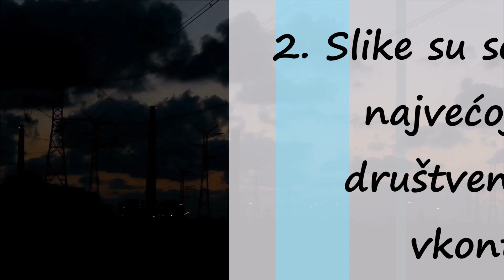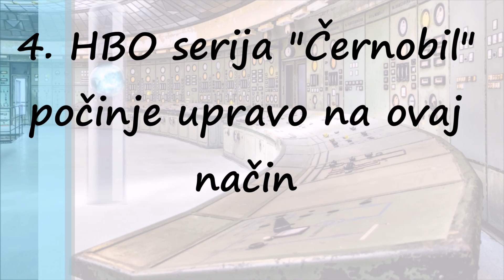Ptice Misteriozno padaju i Umiru Pored Nuklearke u Rusiji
Apokaliptične scene iz ruskog grada Balakova šire se društvenim mrežama. Na snimcima koji se dele vidi se na desetine mrtvih ptica kako padaju sa neba i leže na ulicama

Prve slike ovog za sada neobjašnjenog fenomena pojavile su se na ruskoj društvenoj mreži V kontakte, na stranici „Tipično Balakovo“, posvećenoj gradu koji se nalazi na oko 1.000 kilometara južno od Moskve i u čijoj blizini je velika nuklearna centrala, piše RT.

U komentarima ispod slika, meštani su naveli veliki broj teorija šta je moglo da prouzrokuje masovnu smrt ptica.

Dok su neki ukazivali na prirodne fenomene, kao što su jaki vetrovi ili sudar dva jata, drugi su optuživali vatromete, zagađenje, pa čak i 5G mrežu, iako je u Rusiji još nema.

U komentaru koji je dobio najviše lajkova podseća se da TV serija „Černobilj“, čija je tema nuklearni incident iz osamdesetih godina, počinje tako što sve ptice pomru.

Veterinarski odsek Saratova saopštio je da istražuje šta je uzrok pomora ptica, dok se pojavljuju i teorije kako je možda u pitanju ptičji grip.

Neki korisnici društvenih mreža, međutim, ne veruju stručnjacima iz Saratova i pozivaju da u Balakovo dođu eksperti iz Moskve kako bi utvrdili o čemu se radi.